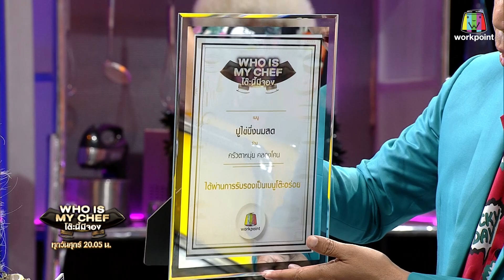โต๊ะนี้มีจอง (WHO IS MY CHEF) | Ep.235 | 8 ก.ย. 66 [3/4]